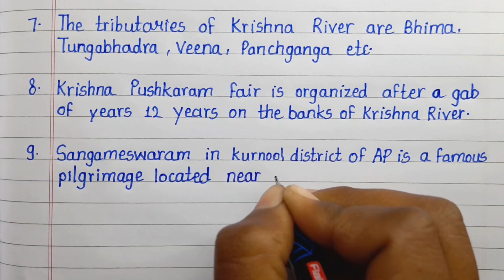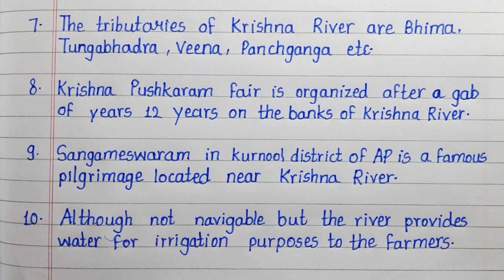10 lines on Krishna River | essay on Krishna River in english | Krishna River par 10 line nibandh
10 lines on Krishna River | essay on Krishna River in english | Krishna River par 10 line nibandh